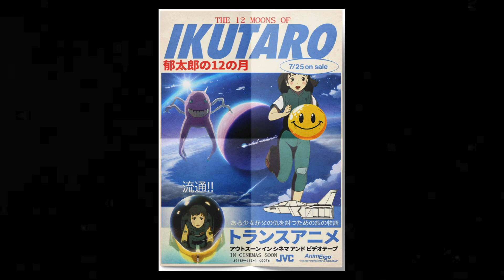Dj Steve & Bobi Cacen - Moon 2 (Inner Orbit) [Klasse Wrecks]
As a passionate anime-fan myself, I had to share this one. Unfortunately I couldn't back it up with scenes from the anime itself as it appears it has never seen daylight. A real shame, could've created something awesome like I did Anyhow, cool project from the Honk Kong-based label.

‘The 12 Moons of Ikutaro’, originally slated for release in 1993 tells the story of Shioi, a young girl who embarks on an intergalactic journey to avenge the death of her father.

Her journey takes her to the solar system of Ikutaro, where she must visit each moon to defeat the ‘Moon Boss’, and ultimately destroy the ‘System Controller’. Aided by her ‘Liquid Sound Device’ she undertakes the task journeying between the moons on her ‘Model JP8080’ and meets various friends and foes on the way.

✅ Clear sea
Support labels & artists. Buy their music.
Want it removed? Just ask.